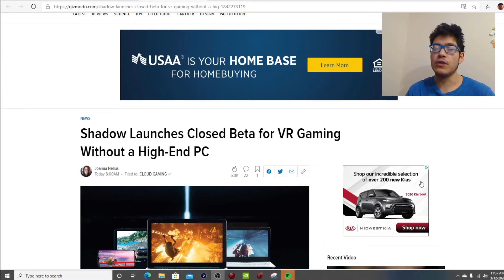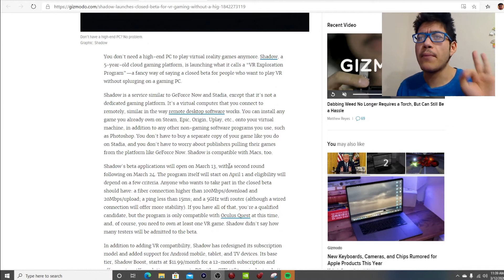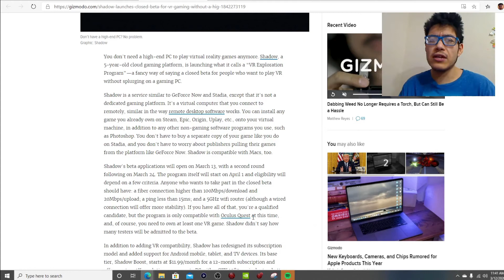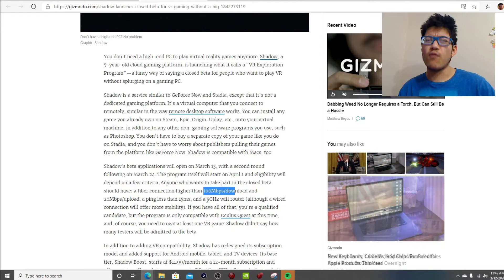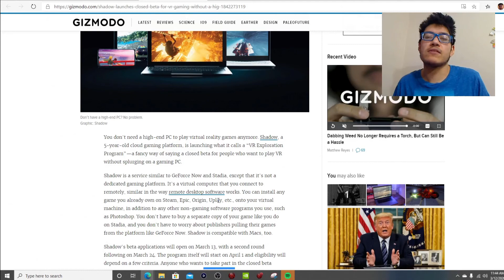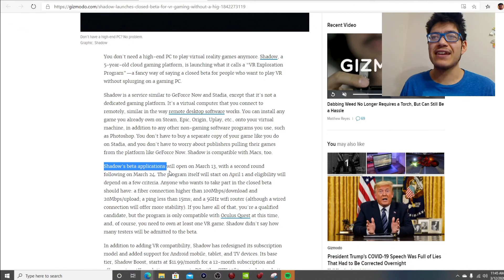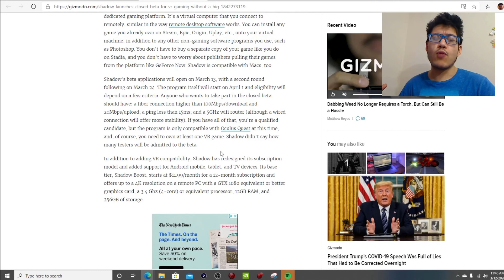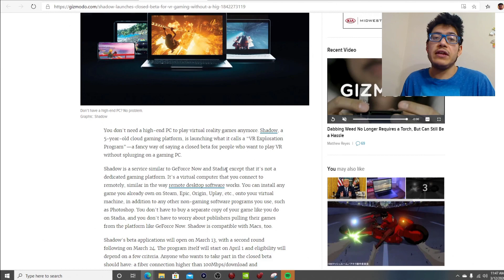You will soon be able to stream virtual reality games.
you will soon be able to stream virtual reality from the comfort of your own home via a online subscription service.